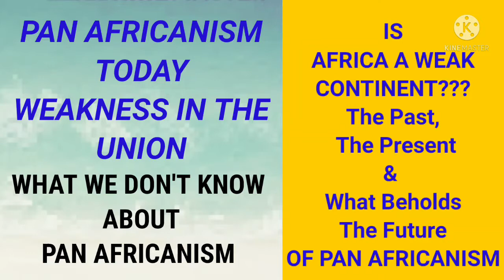WHAT HAPPENED TO PAN AFRICANISM THAT WE DON'T KNOW